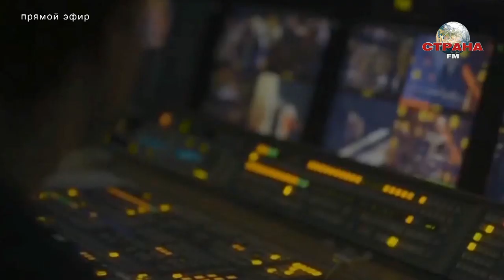Тамара Стофферс. Лучшее в стране. Страна FM